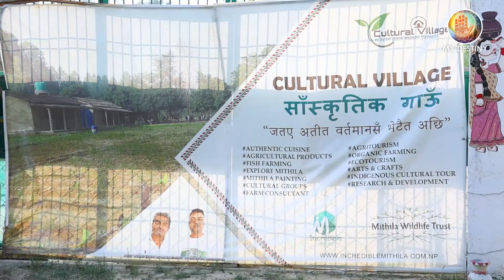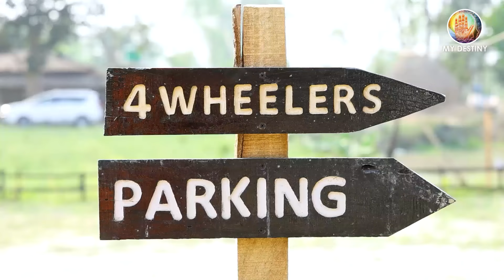Dhanusha Dham - Cultural Village - Nepal | Anchor Geetanjali | Beautiful Cultural Village Of Nepal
Watch►Dhanusha Dham - Cultural Village - Nepal | Anchor Geetanjali | Beautiful  Cultural Village Of Nepal